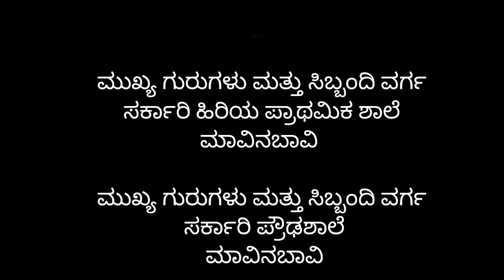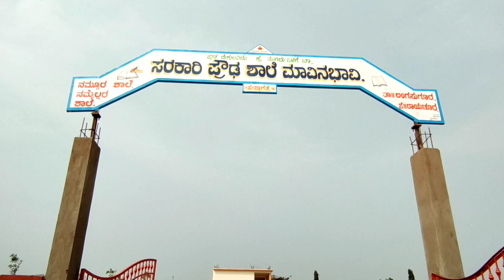Mysterious Kalika Habba Songs Unveiled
kalika Habba # ಕಲಿಕಾ ಹಬ್ಬ